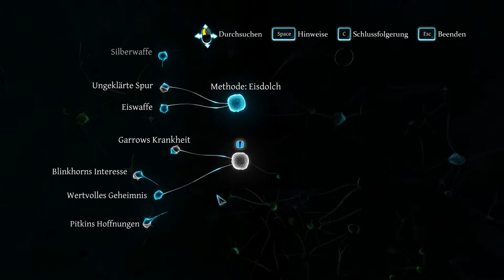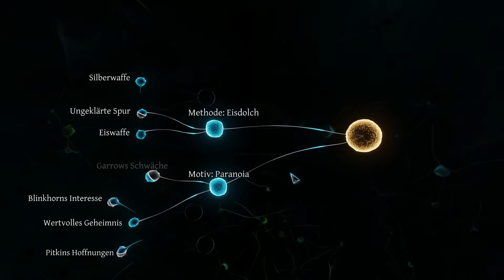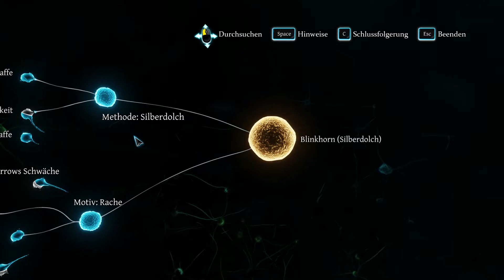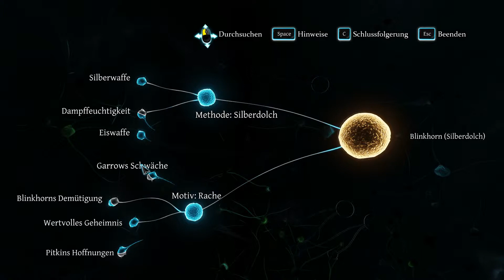Sherlock Holmes C&P #24 Die Lösung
♣ Sherlock Holmes Crimes and Punishment ♣ Die Lösung - Lets play von FlexiK
Wir wagen uns mit einer vagen These an die Lösung des Falls. Liegen wir diesmal richtig?

♣ Sherlock Holmes Crimes and Punishment ♣

Sprache: Englisch
Untertitel: Deutsch
Text: Deutsch
Aufnahme: HD+

Crimes & Punishments versetzt Sie in die Rolle des größten Detektivs aller Zeiten: Sherlock Holmes!
Sie erwartet Mord, spurloses Verschwinden, spektakuläre Diebstähle und sensationelle Fälle.
Sie erhalten ein Höchstmaß an Freiheit, um moralische Entscheidungen fällen zu können, die weit
darüber hinausgehen, dass der Gerechtigkeit genüge getan wird: Ihre Entscheidungen haben greifbare
Auswirkungen auf das Ansehen des Charakters und können Konsequenzen nach sich ziehen.
Werden Sie ihrem Moralempfinden nachgeben oder unparteiisch für Recht und Ordnung sorgen?